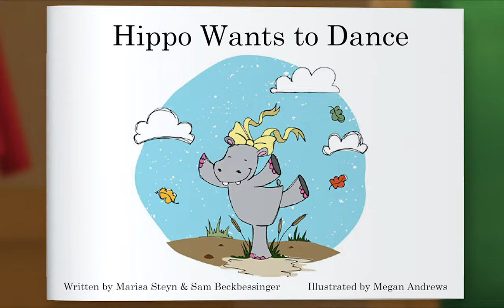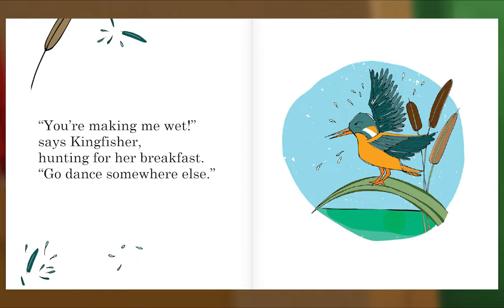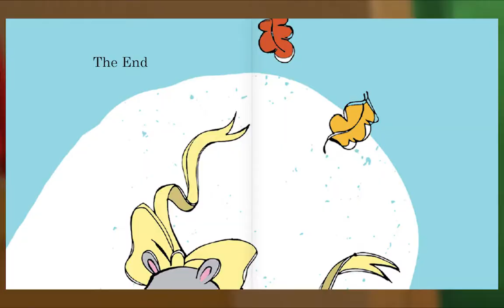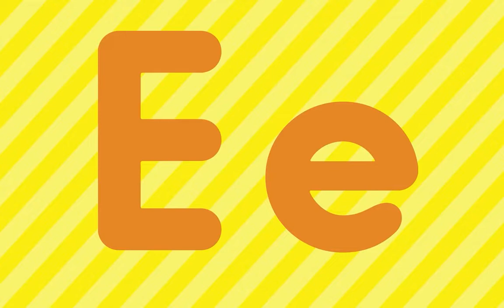Preschool Video Animal Island Learning Adventure (AILA) | Letters, Songs, Story Books